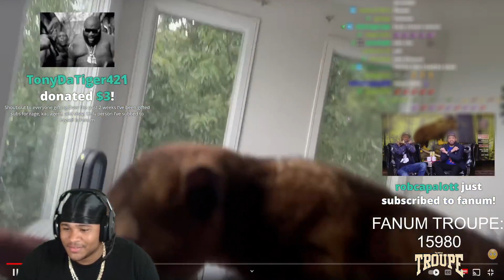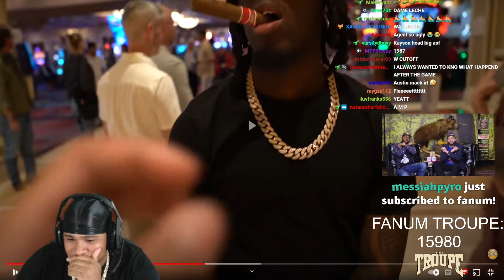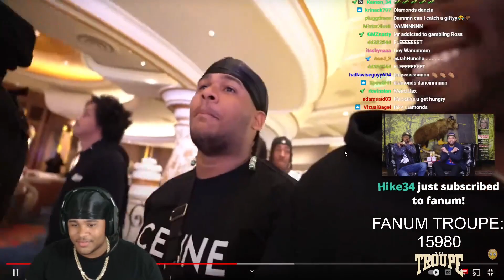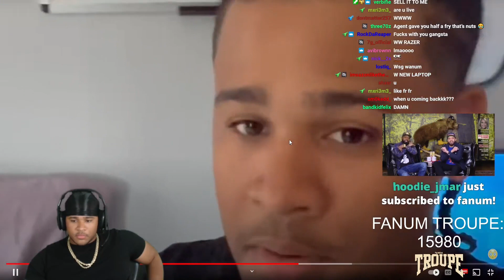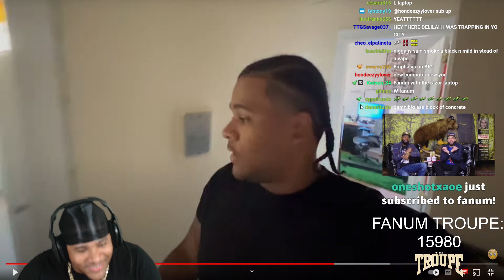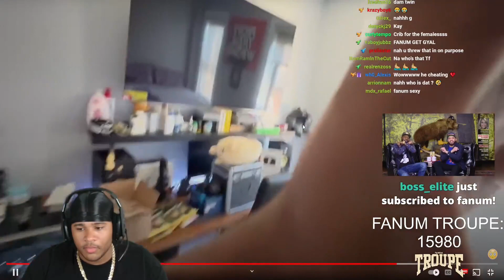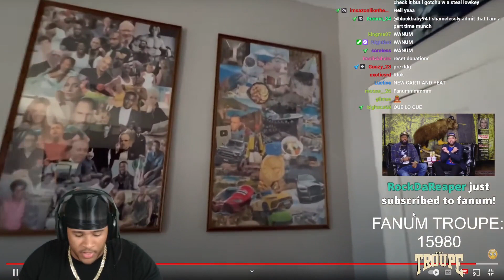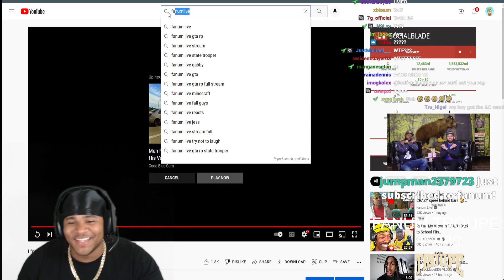A day in the life with Fanum reaction 💻🐒💰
●Fanum reacts to fanum